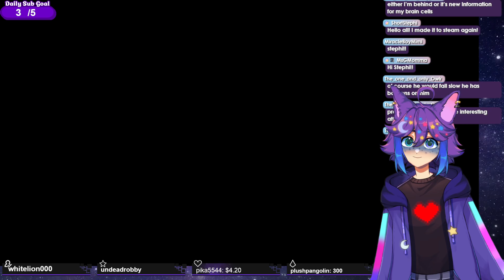The Prison Break Episode - Bug Fables [9]